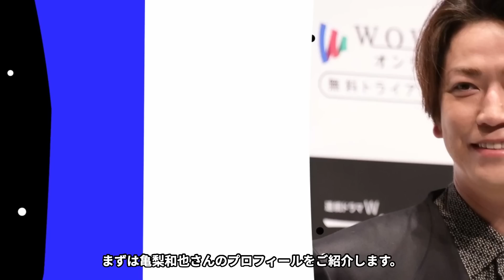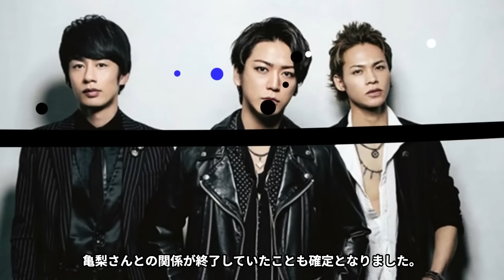亀梨和也の芸能界引退の真相がヤバい！『あの約束そろそろ果たすわ…引退します』KAT-TUNメンバーの小泉今日子と破局した真相に一同驚愕…！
決して、簡単に交えることが出来ない"水と油の戦い"！🥊

確執・不仲・離婚・破局！

芸能人の対立する様々な事件をご紹介します！

今回は、亀梨和也さんの芸能界引退の真相や

小泉今日子さんとの馴れ初めや

破局の理由についてご紹介します。